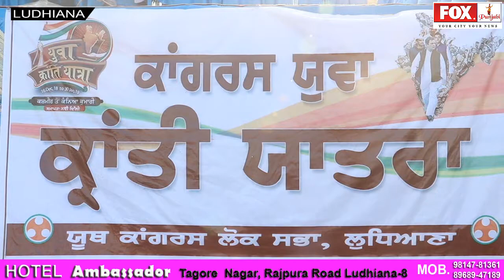BIBI GURDIP KAUR WELCOM YOUVA KRINTA YATRA